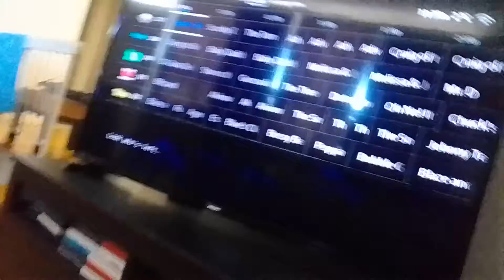nightmare darkest raptor noobs use their final blasts at bird tyler & he explode by them supernoobs